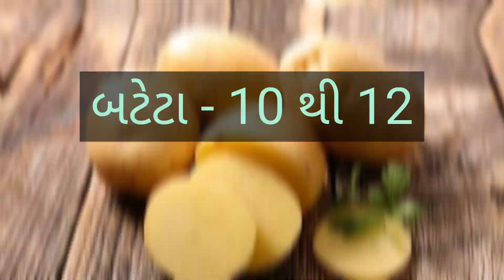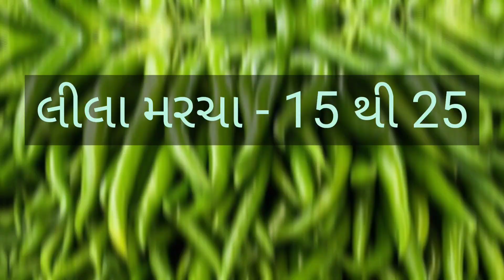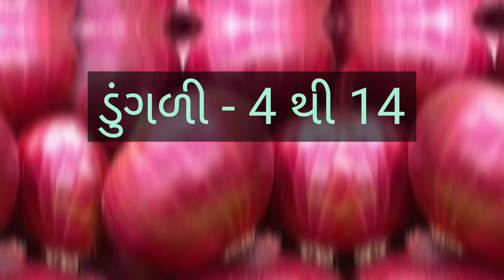today gondal vegetable market price //dt:- 05/01/2023 //ગોંડલ શાકમાર્કેટ‌ ના ભાવ